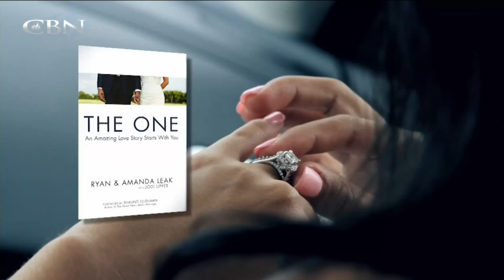Viral Video Newlyweds Credit God As Inspiration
Ryan and Amanda got engaged and married in the same day and they shared their moment with over a million people.